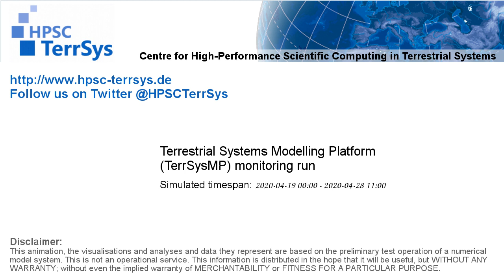TerrSysMP monitoring run 2020-04-19 - 2m terrestrial air temperature - Europe (132h)